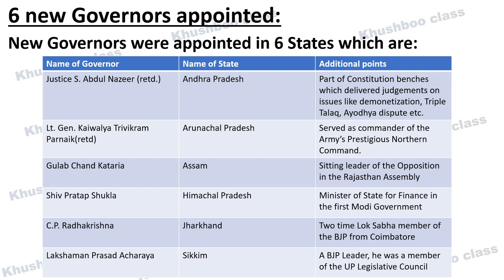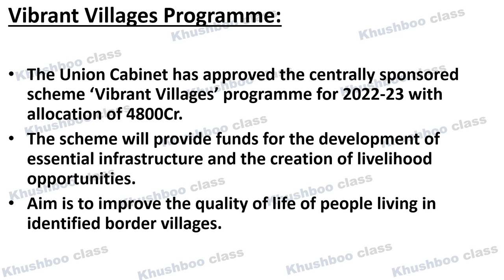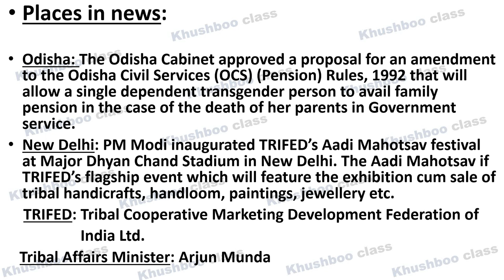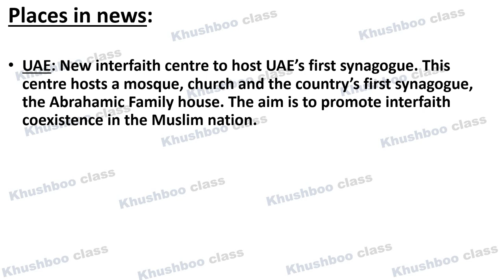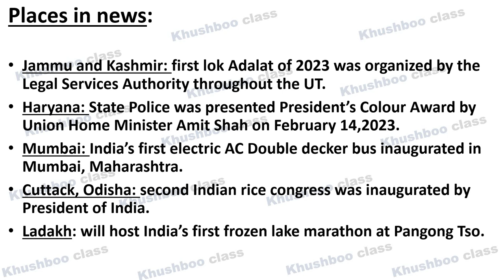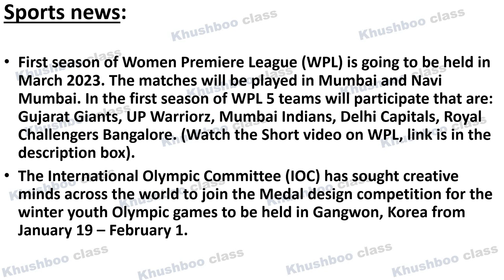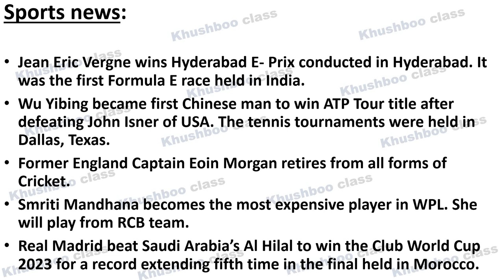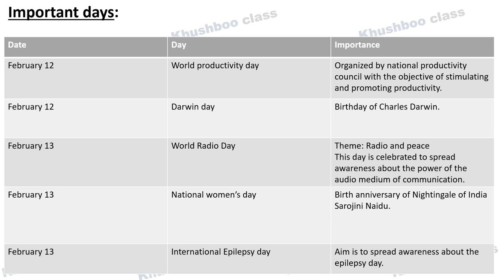The Hindu Weekly Current Affairs 12th February -18 February 2023 For all competitive exams| Free pdf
Get the PDF on telegram channel and WhatsApp channel